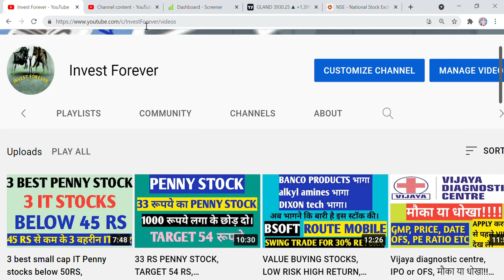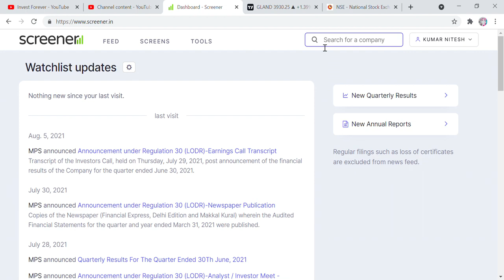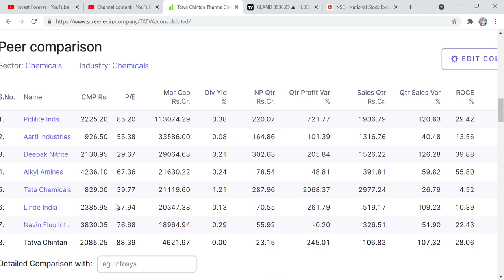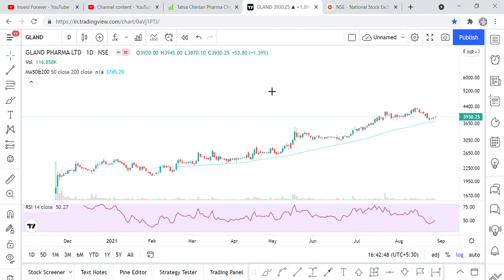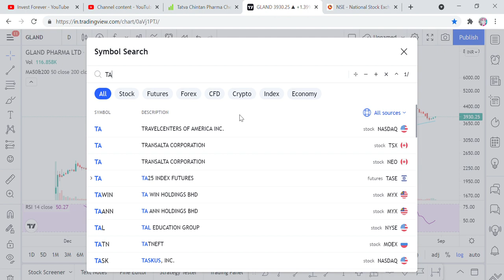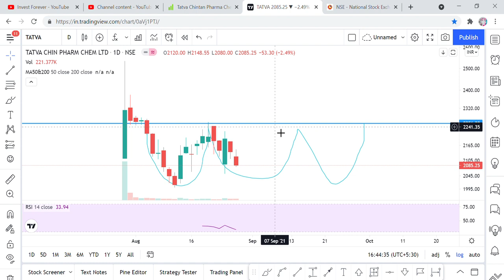Tatva Chintan pharma stock analysis, stock होगा 2 गुना, gland pharma इसी तरह भागा था याद है ना?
Hi Friends,